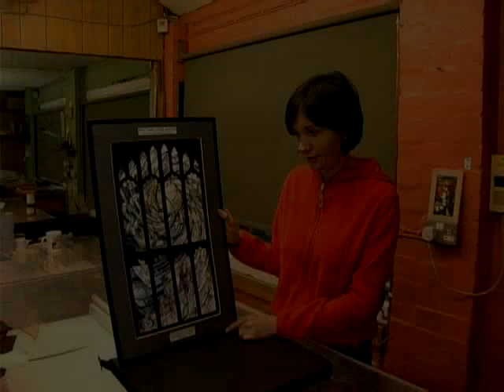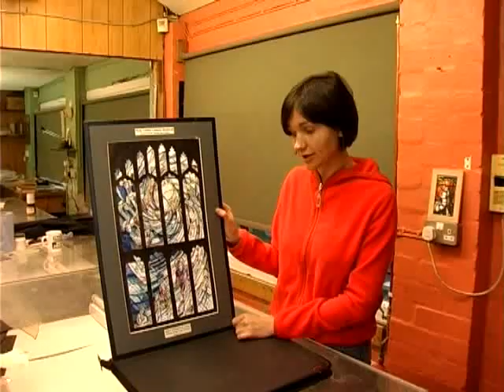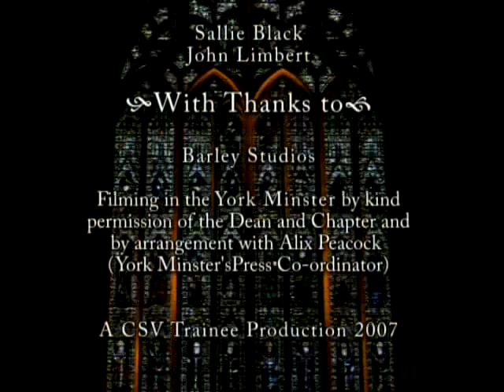Art Of Stained Glass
A 2007 feature on how stained glass was made produced by John Limbert and Sallie Black.